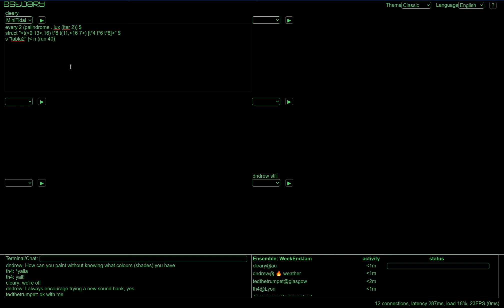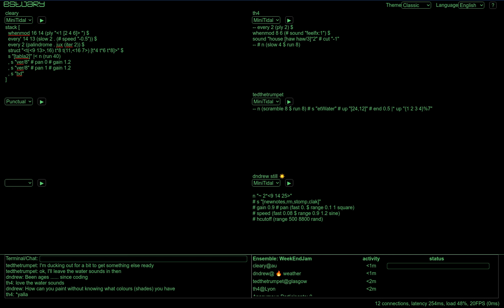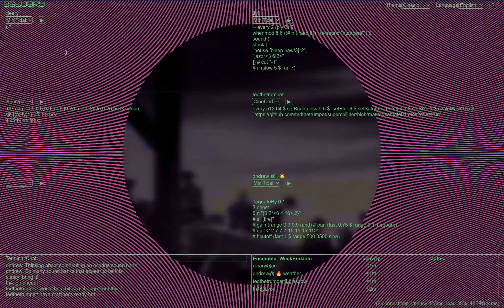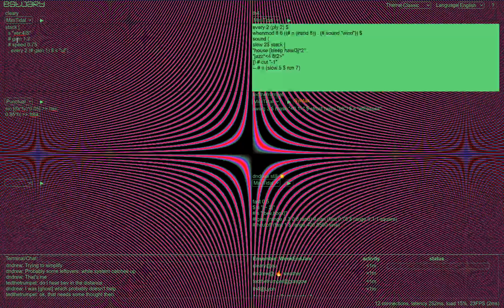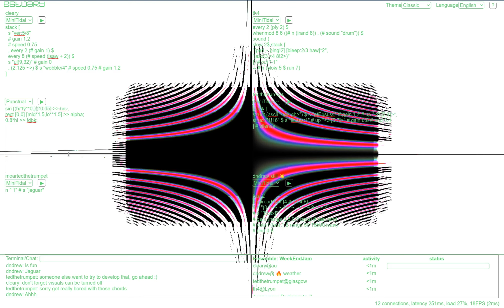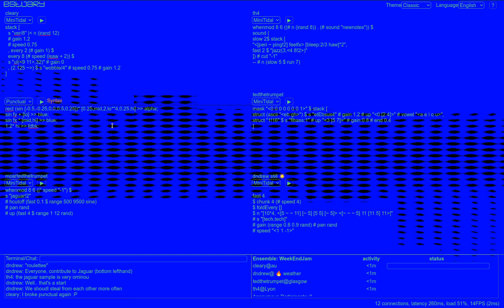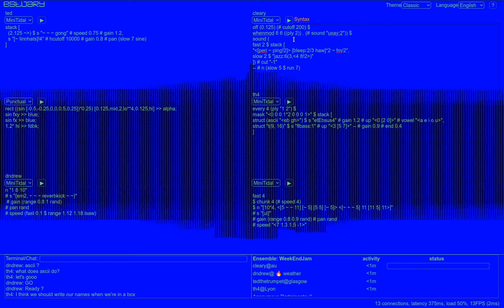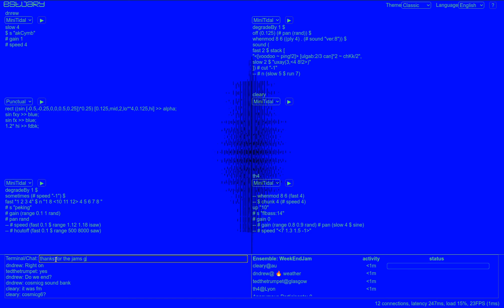Estuary WeekEndJam #1 20210705 th4 x tedthetrumpet x dandrew x cleary